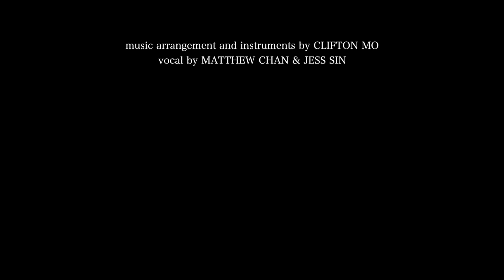林俊傑JJ Lin 17首經典情歌串燒/Medley (with Matthew Chan) | by JESS SIN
林俊傑JJ 下星期要係香港開演唱會啦，今次集合晒所有JJ嘅經典情歌(足足17首)，呢首8分鐘嘅串燒/Medley仲分左4個階段:D Big big thanks to the very talented Clifton and Matthew for making the medley with me!!

【林俊杰JJ Lin 17首經典情歌串燒】

Music arrangement and Instruments by Clifton Mo
Vocal by Matthew Chan & Jess Sin

－Phrase 1 開始－

《江南》
不懂愛恨情愁煎熬的我們 都以為相愛就像風雲的善變

《只對你說》

《小酒窩》
小酒窩 長睫毛 迷人的無可救藥
我放慢了步調 感覺像是喝醉了
終於找到 心有靈犀的美好
一輩子暖暖的好

《當你》
當你的眼睛 瞇著笑 當你喝可樂 當你吵

《只對你說》
我答應 baby you will see
每一個我都屬於你

《第幾個一百天》
第幾個100天 越來越有感覺
用眼睛去素描 你內心的世界
管過多少100天 也像剛熱戀
兩個人手一牽 連命運都改變

《記得》

《她說 》
等不到天黑 煙火不會太完美
回憶燒成灰 還是等不到結尾
她曾說的無所謂 我怕一天一天被摧毀
等不到天黑 不敢凋謝的花蕾
綠葉在跟隨  放開刺痛的滋味
今後不再怕天明 我想只是害怕清醒

－Phrase 2 爭吵－

《可惜沒如果》

《背對背擁抱》
我不要 一直到
形同陌路變成自找
既然可以擁抱 就不要輕易放掉

《可惜沒如果》
倘若那天 把該說的話好好說 該體諒的不執著
如果那天我 不受情緒挑撥 你會怎麼做
那麼多如果 可能如果我
可惜沒如果 只剩下結果

《黑夜問白天》
等黑夜問白天 能不能赦免灰色的人間
別交換吧日夜 冰封的眼淚 一滴就很鹹
來自暮光的明信片 它無聲無色無言
翻過山巔跟我扮鬼臉

《修煉愛情》
修煉愛情的悲歡 我們這些努力不簡單
快樂煉成淚水 是一種勇敢 OH~~
幾年前的幻想 幾年後的原諒
為一張臉去養一身傷
別講想念我 我會受不了這樣

－Phrase 3 治療－

《學不會》
還是學不會 少浪漫一點
拼命著想的事 未必帶來感動 或被感謝
還是學不會 解釋我最傷 最累
不是學不會

《愛笑的眼睛》
離開你我才發現自己 那愛笑的眼睛
流過淚 像躲不過的暴風雨 淋濕昨天忘記

－Phrase 4 癒合－

《手心的薔薇》
手心的薔薇 刺傷而不自覺
妳值得被疼愛 你懂我的期待
絢爛後枯萎 經過幾個圓缺 有我(你)在
你埋藏的薔薇 妳動人的香味
是最好的你(妳) 陪我 盼我 接受世界
不完美 另一面 多美

《偉大的渺小》 + 《不為誰而作的歌》
那之前我要 抱你在逆流人潮 懂你每個淚和笑
從你故事中找到 美妙 宇宙一絲一毫
累到整夜不能睡 (偉大並非湊巧)
夜色哪裡都是美
一定有個人他 躲過 避過 閃過 瞞過 他是誰

《那些你很冒險的夢》